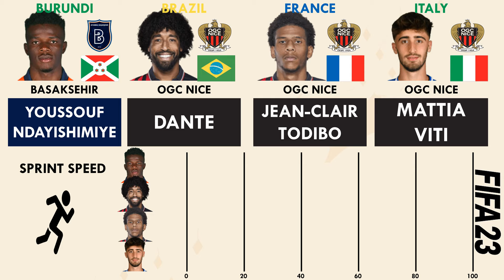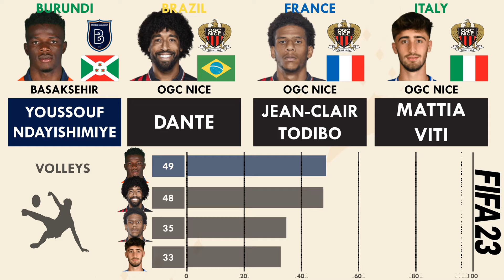Youssouf Ndayishimiye vs OGC Nice Centre Backs (Dante,Jean-Clair Todibo, Viti) - FIFA 23 Comparison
"Youssouf Ndayishimiye has made the move from Basaksehir to OGC Nice for a fee of 9.7 millions pounds. Let's see how he compares against the existing Centre Backs at OGC Nice. Watch this video for atrribute by attribute FIFA 23 comparison of the 4 players who can play as Centre Backs for OGC Nice.

Youssouf NdayishimiyejoinsOGC Nice"